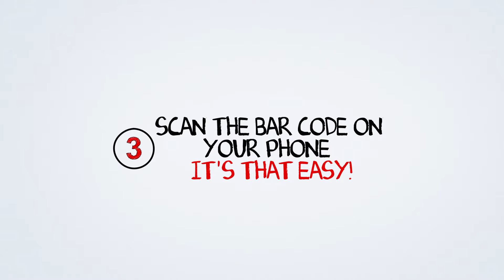Consumer meet Hoosavings.com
Why Consumers prefer Hoosavings.com